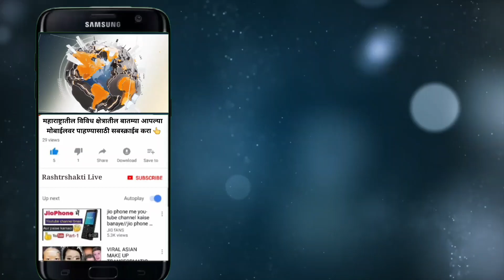दोन कट्टर राजकीय विरोधकांना देवेंद्र फडणवीसांनी आणले एकत्र !